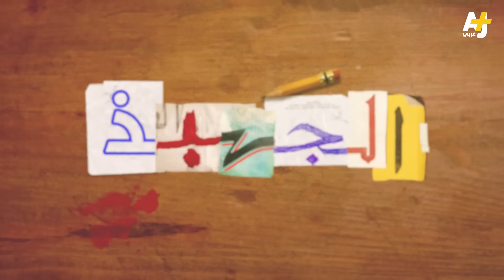الجهبذ | عندما تكون المجازر وقتل الأطفال والنساء مبررة بالدفاع عن النفس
تاريخ المجازر الإسرائيلية بحق الفلسطينيين.